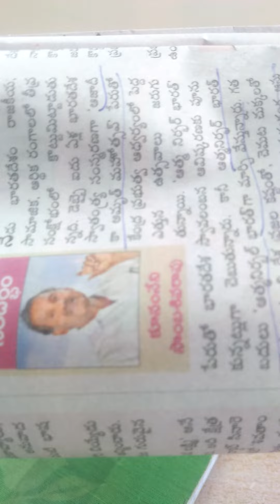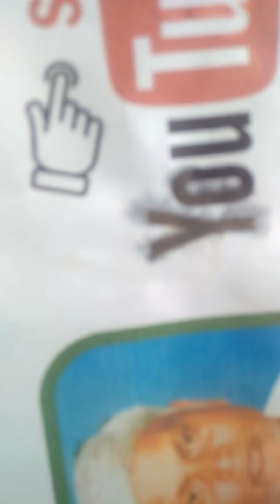ex Mla sambasivarao article privatizing central government